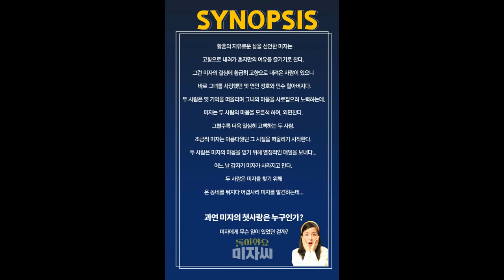[단체관람] [연극] 돌아와요 미자씨 [22.01.12.] - 대명동 아트벙커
연극 돌아와요 미자씨 단체관람 이벤트입니다.

장소 : 대명동 아트벙커

시간 : 20시

좌석 : 지정석

관람연령 : 만 10세 이상 관람가입니다.

관람료 : 신청자에 한해 개별적으로 알려드립니다.

티켓수령 : 공연당일 제가 일괄수령해서 나눠드립니다.

기타 :
코로나19 예방으로 개인 마스크는 필히 하시기 바랍니다.
정부 방역조치 시행에 의해 공연 관객 중 19세 이상 성인은 백신 2차 접종 후 14일 경과 (얀센 1차 접종 후 14일 경과)한 백신접종완료 증명, 14일이 되지 않았거나 미접종자는 관람일 기준 48시간 이내의 코로나(PCR)검사 음성확인서를 당일 제출하셔야합니다.
신청 확인 후 제가 연락을 드립니다.
취소는 하루전까지 가능하며, 당일취소는 불가능합니다.

기타 타 공연 단체 관람도 문의주세요

- 정학한 인원 파악을 위해 아래 사이트로 신청해 주세요.